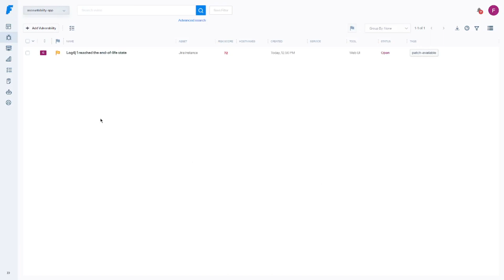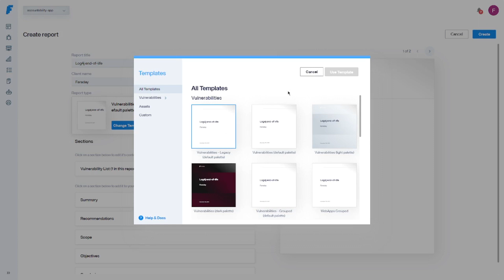Walkthrough Faraday platform: How to add evidence to a vuln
In a vulnerability management report, it is important to include evidence to support the findings and recommendations. This can help to provide context for the vulnerabilities and demonstrate their potential impact on the organization.

There are several types of evidence that can be included in a vulnerability management report. In this video, we will see how to add screenshots: these can be used to show the location and appearance of a vulnerability. For example, if a vulnerability is found in a web application, a screenshot of the affected page can be included.